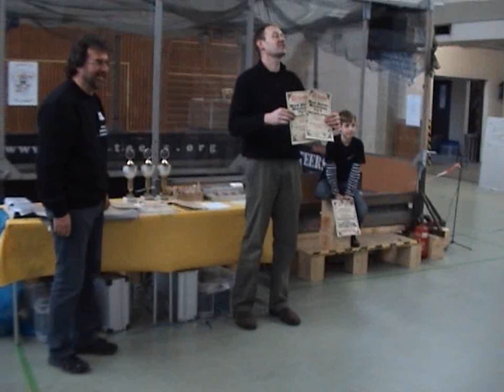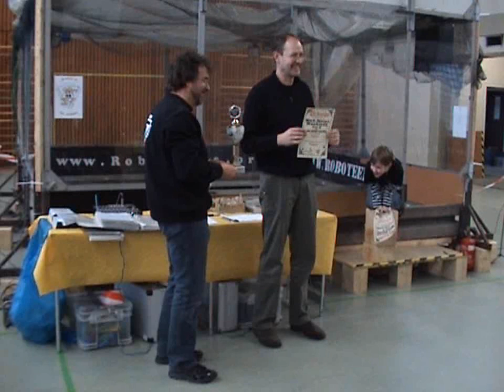Mad Metal Machines Volume 9 Highlights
Zusammenschnitt der besten Kampfszenen des Mad Metal Machines Volume 9 Events vom 27./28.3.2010 (Bochum)